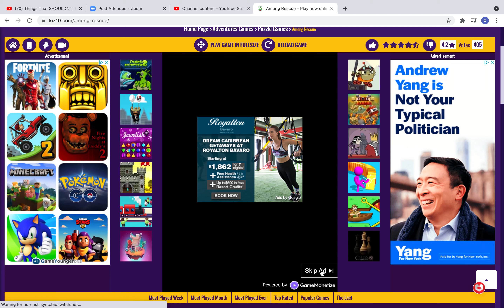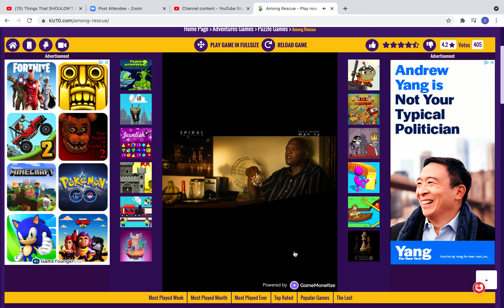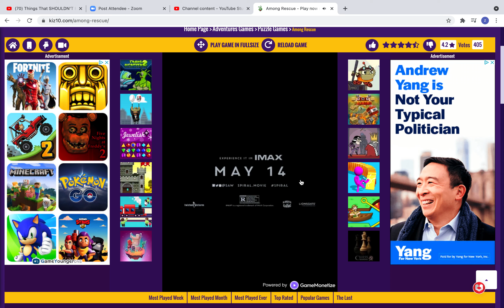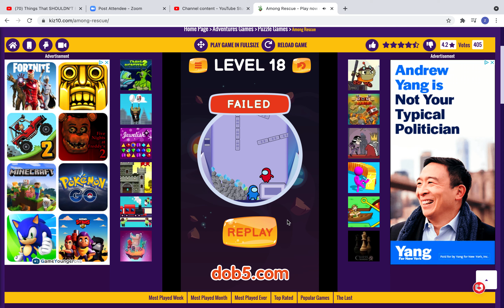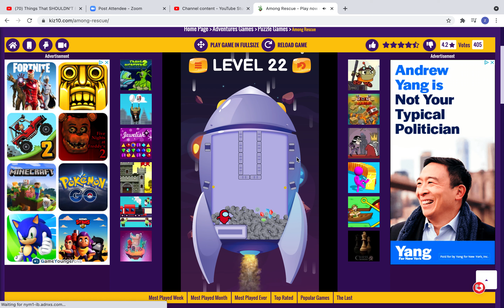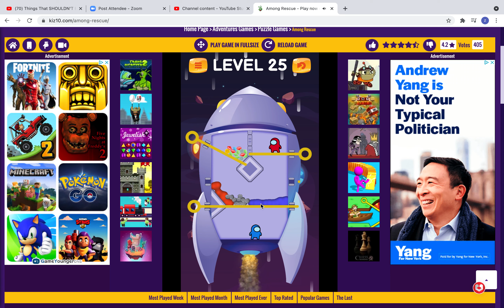easiest amung us rescue levels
amung us rescue excape from the imposter and avoid the lava!